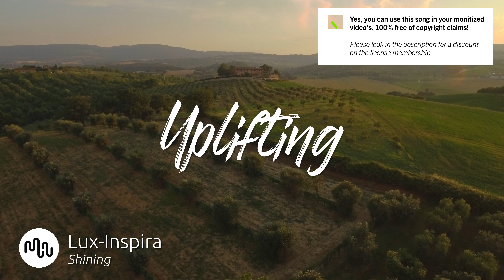Best Electronic Uplifting Music for Video [ Lux-Inspira - Shining ]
🔴🚀 Our secret tool to grow your channel

SONG INFO

Instrument: Synth, Backing Vocals, Keys, Electronic Drums, Pads
Genre: Electronic, Pop

BPM: 75

Video theme: Technology, Lifestyle, Building & City, Aerials, Travel, Vlog & Commercial

Album description: Lux-Inspira is a music production company based in Indonesia founded by Ilham Awaludin. The company has produced video-oriented music in various genres, from classical to modern orchestral music to electronic dance music for commercial purposes.

Bio Lux-Inspira
Lux-Inspira is a music production company based in Indonesia founded by Ilham Awaludin. The company has produced video-oriented music in various genres, from classical to modern orchestral music to electronic dance music for commercial purposes.

Yes, we know! Free means that when you own the license you can use the  Uplifting music without to worry about copyright or other intellectual property rights may be used without the need to pay royalties, per each copy or volume sold or some time period of use or sales. So you need an license to use this great  Electronic music.

Great music cost money. Passionate musician spend a lot of time and effort in making the most inspiring  Lux-Inspira images. Creative musician have to eat too.